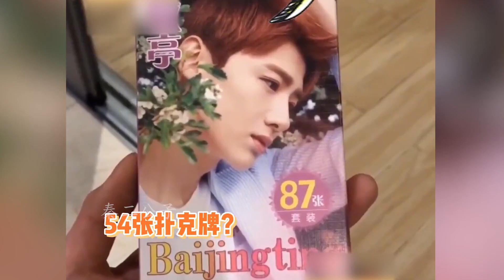谁能拒绝大帅哥变搞笑，白敬亭一开口全是段子，颜值幽默两不耽误